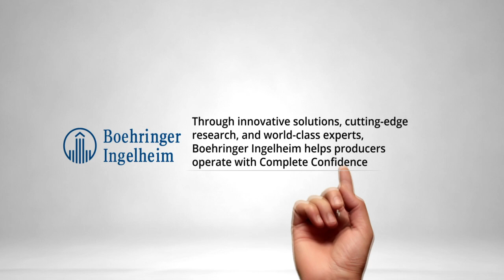Mafalda Pedro Mil-Homens: PRRSV Outbreak Accuracy | Ep. 60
Sow farms collect large amounts of data every day, but that is not enough: real-time surveillance of such production data still has significant gaps. Thus, it is essential to integrate the data collected on the farm with the tools available to help swine production systems identify real-time productivity deviations in order to have accuracy in the detection of even the smallest of changes. That way, producers can make faster decisions by identifying disease outbreaks, like PRRSV, earlier. In this episode, Mafalda Mil-Homens, M.Sc., discusses the research she is developing in her doctorate, which is about building a disease surveillance system for PRRSV outbreaks in breeding herds by using production and feed data.

𝗠𝗲𝗲𝘁 𝘁𝗵𝗲 𝗴𝘂𝗲𝘀𝘁: Mafalda Pedro Mil-Homens, M.Sc.

𝗘𝘅𝗽𝗲𝗿𝗶𝗲𝗻𝗰𝗲:
- Current: Ph.D. student at Iowa State University

𝗕𝗮𝗰𝗸𝗴𝗿𝗼𝘂𝗻𝗱:
- M.Sc. (Iowa State University)
- Faculty of Veterinary Medicine (University of Lisbon)